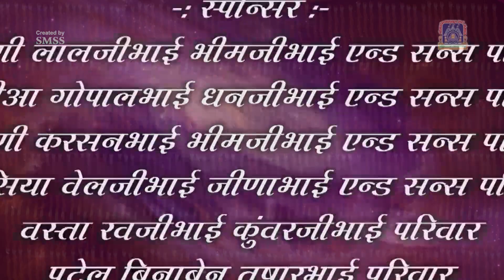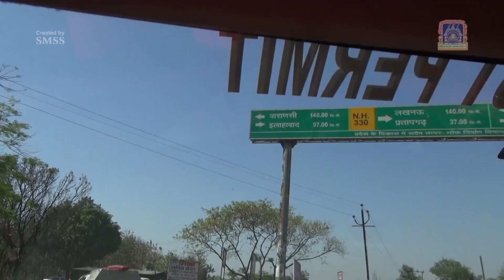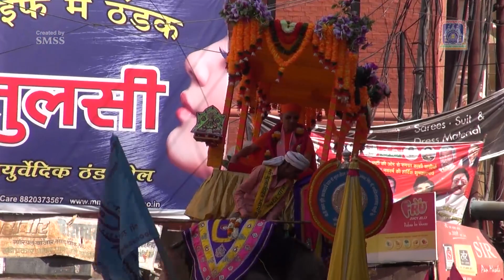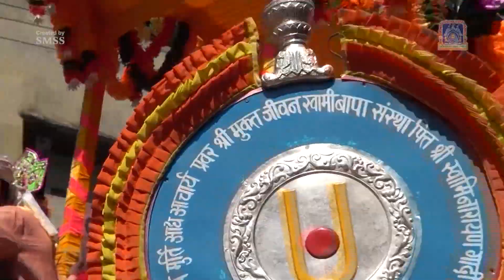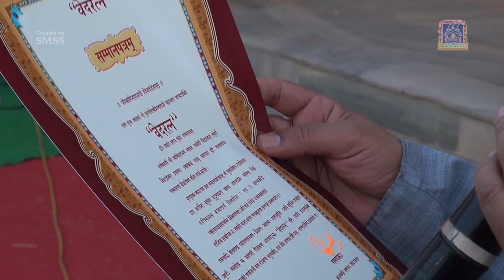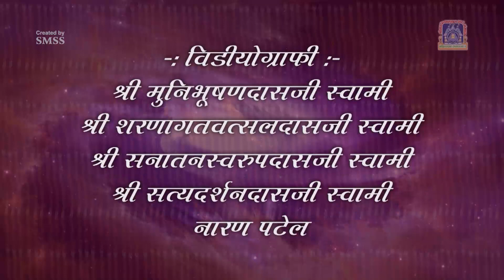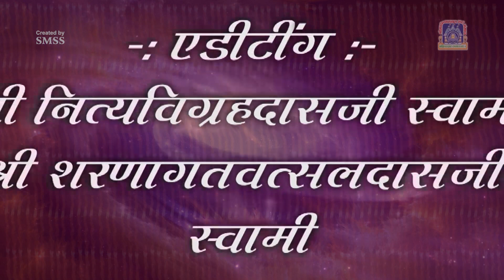Shree Muktajeevan Swamibapa Mokshdayi Smruti Yatra 2015 Part 2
Shree Muktajeevan Swamibapa Mokshdayi Smruti Yatra 2015
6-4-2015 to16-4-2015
Inspirator :- Shree Swaminarayan Gadi's 5th Acharya Shree Purushottampriyadasji Swamiji Maharaj